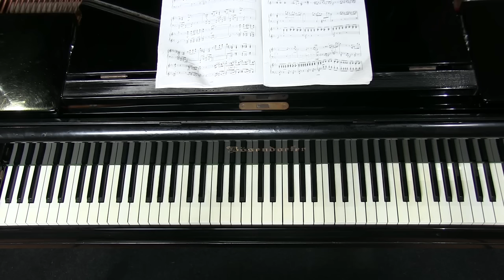Symphonic Dances opus 45 Sergueï Rachmaninov first movement Bernard Job - Jean-François Bouvery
1er mouvement des Danses Symphoniques op. 45 de Sergueï Rachmaninov,  interprété par  les pianistes Jean-François Bouvery et Bernard Job (transcription de Rachmaninov)